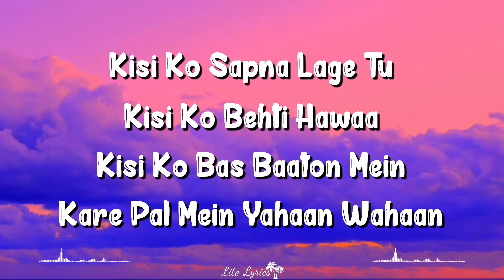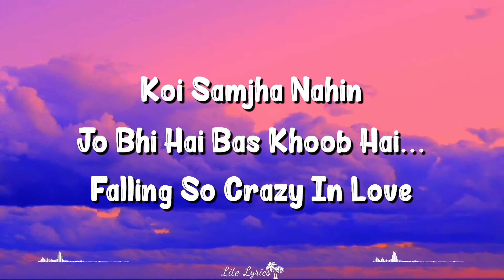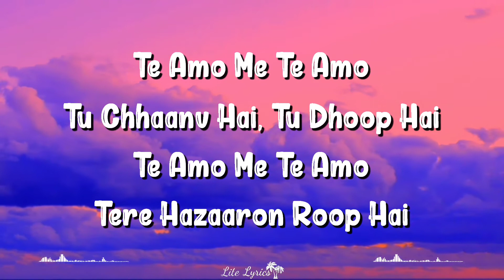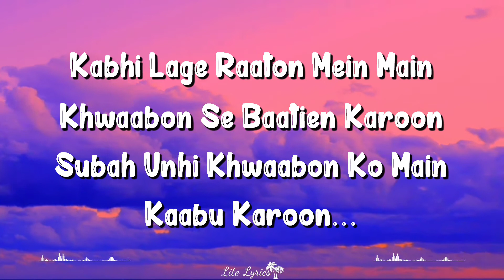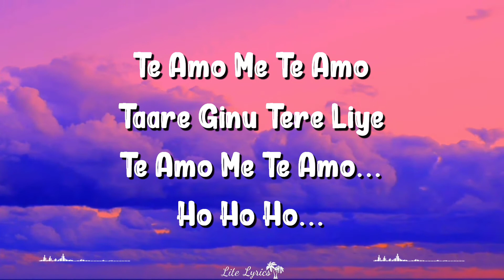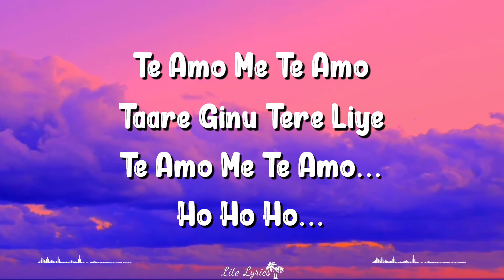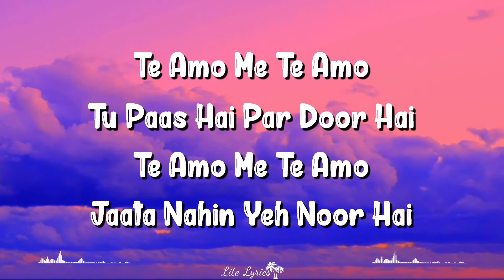Te Amo (Lyrics) | Dum Maaro Dum | Ash King, Sunidhi Chauhan, Abhishek, Bipasha, Rana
Te Amo Lyrics From Dum Maaro Dum: The Song Is Sung By Sunidhi Chauhan And Ash King, Composed By Pritam With Lyrics Written By Jaideep Sahni.

Song Credits
Movie: Dum Maaro Dum (2011)
Music Director: Pritam Chakraborty
Lyricist: Jaideep Sahni
Director: Rohan Sippy
Producer: Ramesh Sippy
Starring: Abhishek Bachchan, Bipasha Basu, Prateik Babbar, Aditya Pancholi, Rana Daggubati, Govind Namdeo, Deepika Padukone, Anaitha Nair
Song Title: Te Amo Lyrics
Singer(s): Ash King, Sunidhi Chauhan
Release Date: April 22nd 2011

Te Amo Lyrics

Kisi Ko Sapna Lage Tu
Kisi Ko Behti Hawaa
Kisi Ko Bas Baaton Mein
Kare Pal Mein Yahaan Wahaan

Kisi Ke Sau Jhoot Sun Le
Kisi Ka Sacch Bhi Gunaah
Kisi Ki Bas Yaadon Mein
Kare Hulchul Saara Jahaan

Te Amo Me Te Amo
Tu Chhaanv Hai, Tu Dhoop Hai
Tere Hazaron Roop Hai

Koi Samjha Nahin
Jo Bhi Hai Bas Khoob Hai
Falling So Crazy In Love

Tere Hazaaron Roop Hai

Falling So Crazy, Falling So Crazy In Love.

Ho.. I’ve Been Around The World
There’s No One Like You, Girl
I Feel It All The Time
Just Have To Make You Mine

I’m Lovin Everyday, Lovin U In Every Way
That’s Why I’d Like To Say…

Kabhi Lagey Raaton Mein Main
Khwaabon Se Baatien Karoon
Subah Unhi Khwaabon Ko Main Kaabu Karoon

Kabhi Lagey Taaron Se Bhi
Unchi Udaane Bharoon
Kabhi Lage Baadalon Se
Jaibein Bharoon

Taare Ginu Tere Liye
Saare Chunu Tere Liye

Khwaab Saare Bunu
Tere Hi Tere Liye

Kabhi Lage Mili Nahin
Tumse Main Khwaabon Mein Bhi
Kabhi Lage Kahin Toh Hai Ristha Koi

Kabhi Lage Chhu Tumhe
Yunhi Khayalon Mein Hi
Kabhi Lagey Nahin Nahin Chori Nahin

Tu Paas Hai Par Door Hai
Jaata Nahin Yeh Noor Hai

Teri Chori Bhi Yeh
Manzoor Manzoor Hai

Written By:
Jaideep Sahni